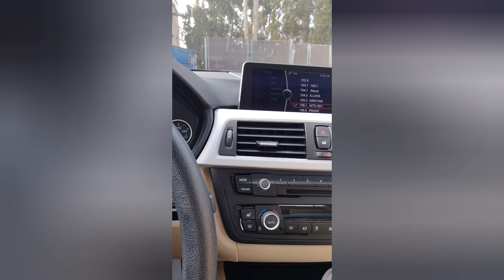MY NEW CAR 🚗